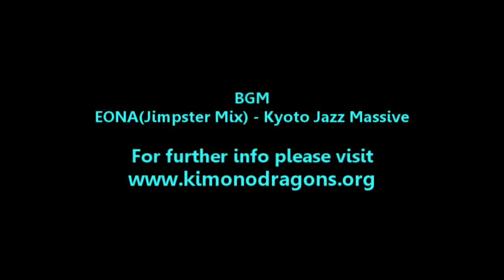Testing the LIS302DL Accelorometer for Motion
This video shows us testing the LIS302DL Accelerometer to detect motion. Our Project/Game Kimono Dragons will use gestures to control the game in many way - the Accelerometer are crucial part of making that happen.

In this test, the Accelerometer grabs gravity data and sends it to the Arduino via the SPI protocol. The arduino then processes the data and changes the display based on the data. In the video, the red bar on the display corresponds to the movement in the X-axis, the blue bar corresponds to the movement in the Y-axis and the green bar corresponds to the movement in the Z-axis.

Kimono Dragons a Graduate multimedia project currently under development at California State University - East Bay. It is a smart clothing game that creates an intersection between tactile interface devices, fabric-based electronics and digital pet technology. The game facilitates a connection between players behavior and their respective digital pets and allows two players to interact in the physical world.

Project Team:
PoChen Lin
Sarah Din
Graziela Camacho